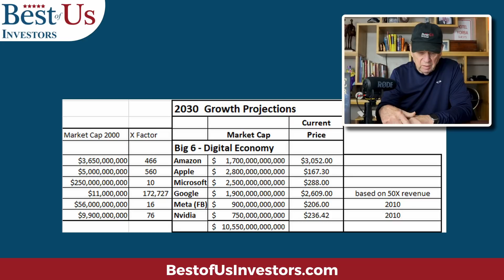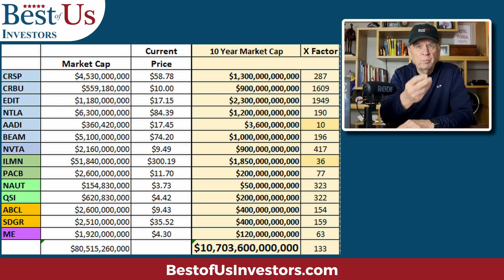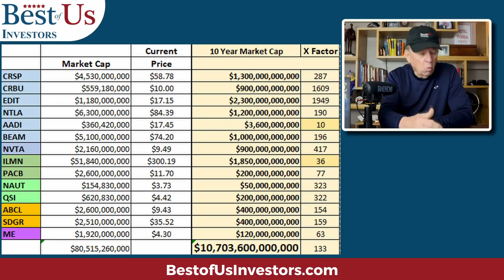14 Genome Stocks - Future Value of $11 to $22 Trillion - Bigger Than Tesla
It’s estimated that Crispr, Genome therapy and Genome sequencing will create a $11 to $22 Trillion Healthcare Industry, potentially twice the size of the Digital Industry.  How do you identify the people and the companies and their future value?

Protect Your Computer Data:
5 movies that explain what caused the 2009 financial crisis, and what happened after:
99 Homes (2014)
Inside Job (2010)

1.  The Accidental Super Power by Peter Zeihan
2.  The Big Nine by Amy Webb
3.  The Code Breaker, Jennifer Doudna, Gene Editing, and the Future of the Human Race by Walter Isaacson.
4.  Digital Transformation, Survive and Thrive in an Era of Mass Extinction by Thomas M Siebel
5.  The Future is Faster Than You Think By Peter Diamandis and Steven Kotler
6.  The Age of A.I. And our Human Future . By Henry Kissinger, Eric Schmidt, Daniel Huttenlocher
👨‍🏫 Kerry's Books:
1. The Power of a Tribe
2. FIND HAPPINESS BY DISCOVERING Who YOU ARE AND Why YOU ARE YOU by Kerry Grinkmeyer
3. Tall Grass - My Journey to Discover Myself
👨‍⚕️For Your Health:
🙋‍♂️🙋‍♀️ The Anti-Aging Supplement that I take:
4 Pack NMN Capsules with Maximum Strength- 500mg- High Absorption Nicotinamide Mononucleotide Supplement- Supports Brain Function & Anti Aging

🏃‍♂️🏃‍♀️💃🚶‍♂️🚶‍♀️ FITBIT Versa 3 Health and Fitness Smartwatch: